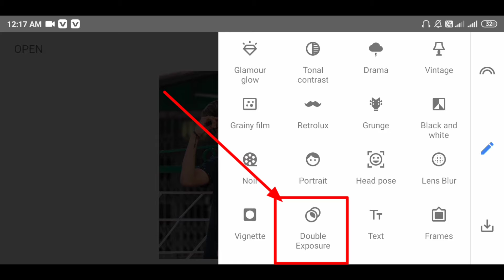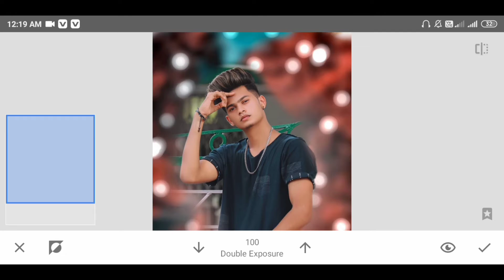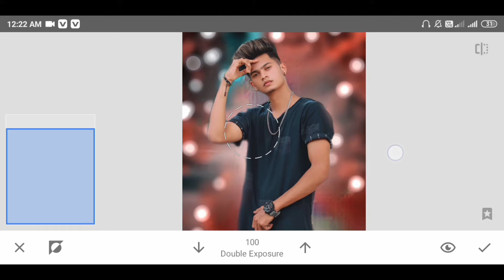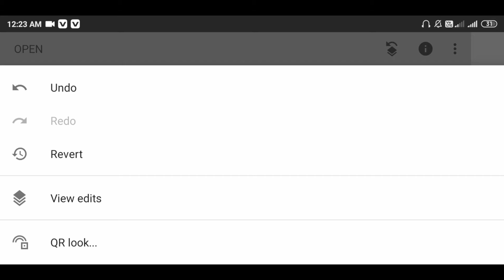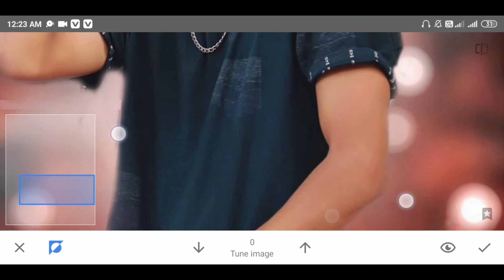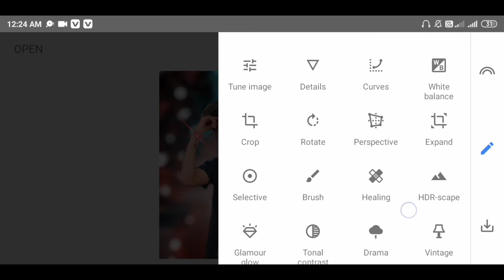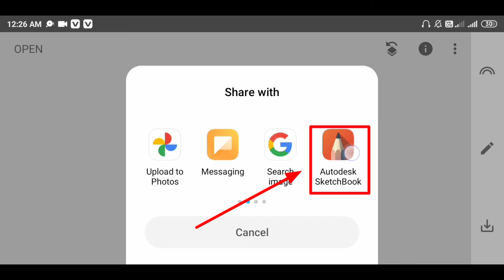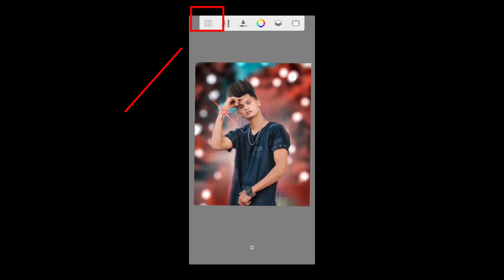Snapseed CB editing 2021 CB editing in snapseed app Snapseed background change . Himanshu editz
Snapseed CB editing 2021 CB editing in snapseed app. snapseed app se photo ka background change kaise kare. Himanshu editz

Photo editing सीखने ke liye hamare channel